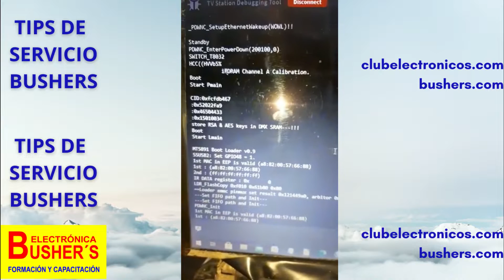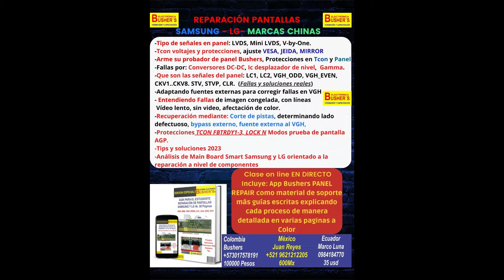Recuperando TV Hisense-Kalley... Main Board RSAG7.820.8086